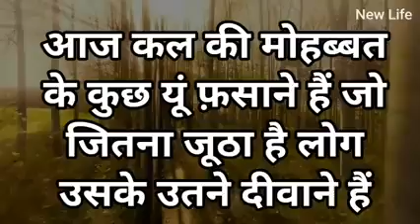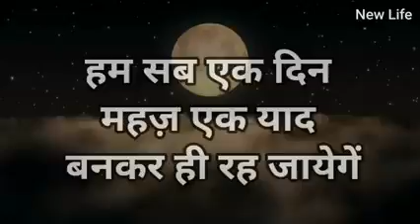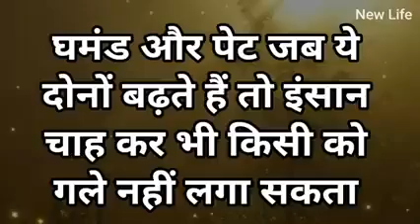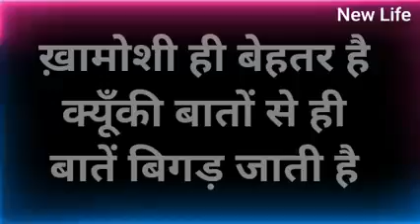hamare aapne log he hamare nhi hote🥹